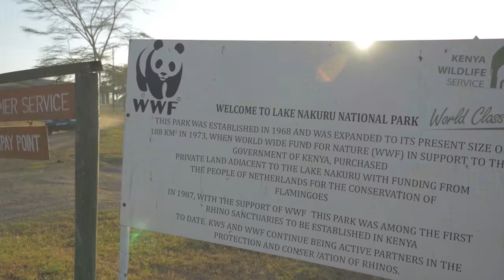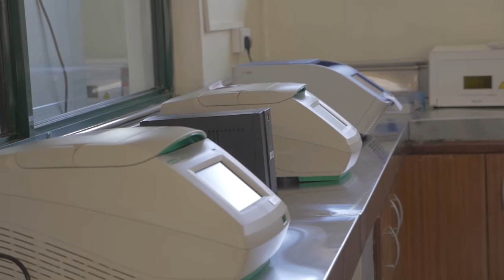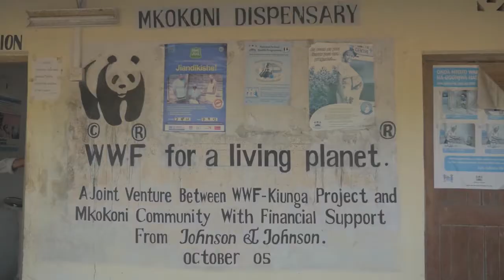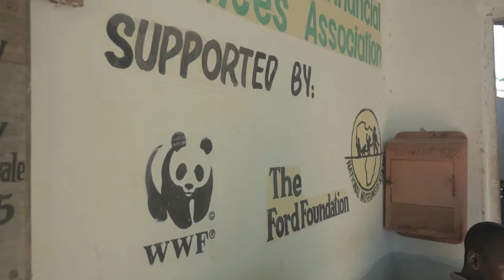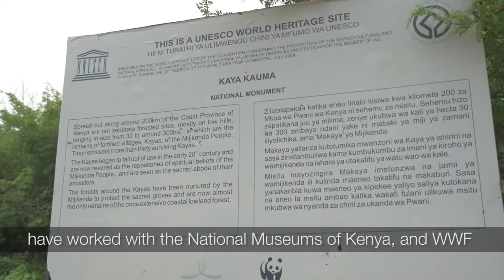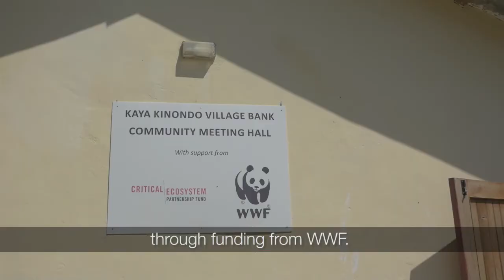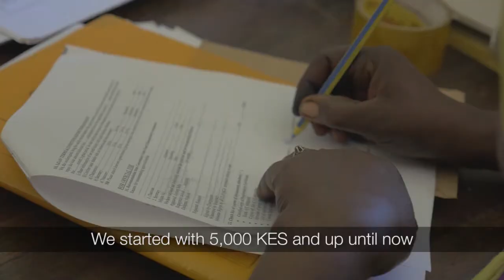WWF-Kenya 50th Anniversary Documentary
WWF Kenya is part of the largest environmental conservation organization on the planet, the World Wide Fund for Nature and has worked in our nation for 50 years striving to improve the lives of the communities and animals that call Kenya home.

WWF seeks to build capacity for local communities and secure a healthy natural environment while empowering them to protect and benefit from it. Our community based approach ensures sustainable management of the ecosystem so that the communities, their business and the environment can all thrive.